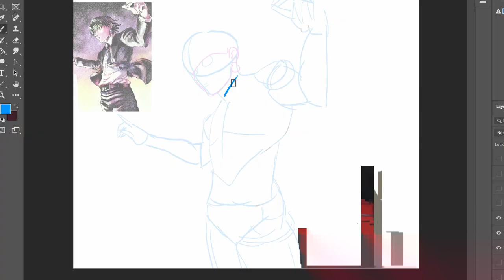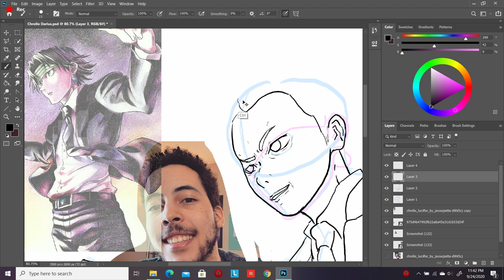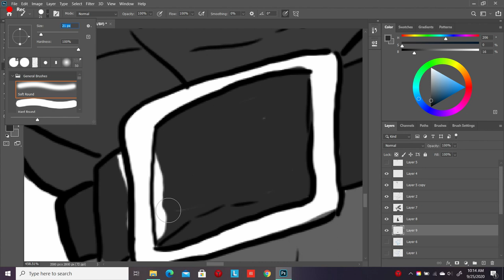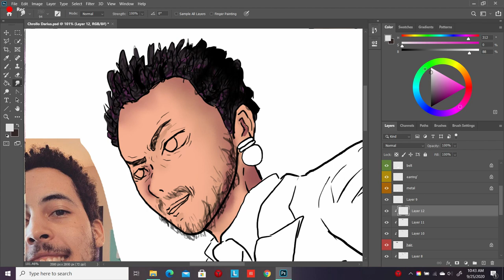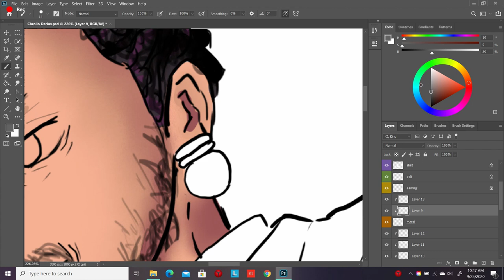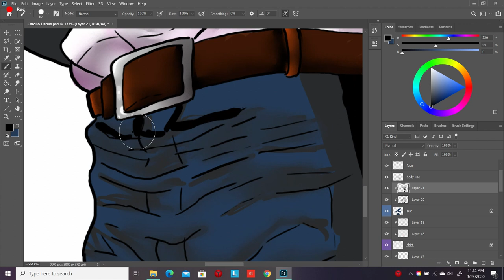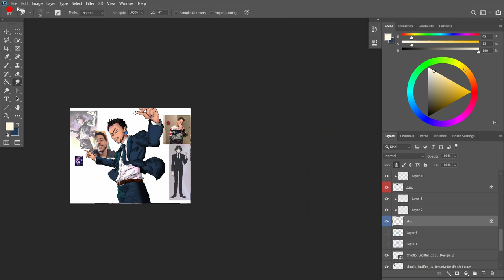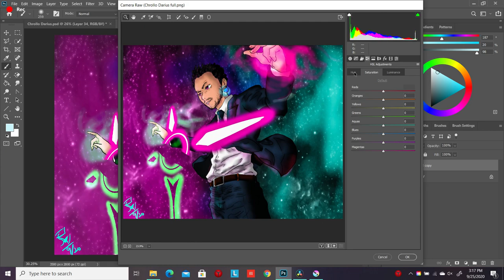Chrollo Darius|Chrollo lucilfer x DapperDarius|fanart